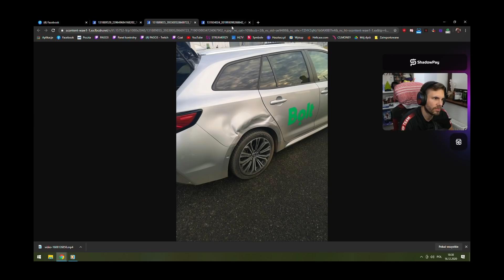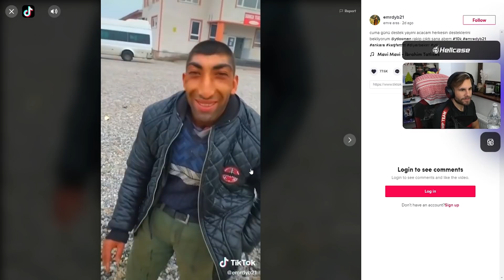Funny Moments Pago #345 - Wypadek PAGO3 *VIDEO Z AKCJI*